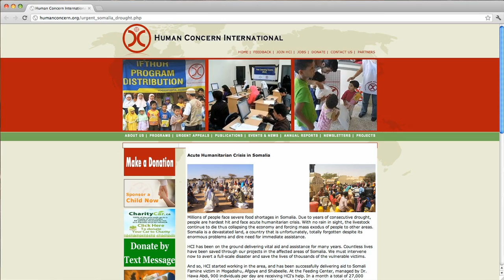Hibaq Gelle - Youth Award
Eleven individuals and groups have been chosen as the winners of the 2012 year's Urban Leadership Awards program for making Canada's cities healthier, safer, and more dynamic places to live and work.

Since its inception in 2004, the Urban Leadership Awards program has been paying tribute to individuals, groups and organizations that have made a profound and lasting impact on the quality of life in Canada's cities and urban regions.

The awards program is also a fundraiser for the Institute in support of our internship program, dedicated to providing undergraduate scholars with practical work experience.

The Youth Award acknowledges and celebrates the actions of individuals under the age of 30 who have demonstrated outstanding citizenship and contributed to city building, and in so doing, shown extraordinary qualities of leadership capable of inspiring the next generation of leaders.

As a remarkable youth organizer Hibaq is able to mobilize youth to fight for a passionate cause with observable outcomes. Hibaq's passion for global issues was sparked when the African famine hit several countries in the Horn of Africa affecting over 2 million individuals as being one of the most devastating droughts ever. She co-founded FeedSomalia (feedsomalia.com) aimed to raise awareness and funds, as well as to increase civic engagement and the social and cultural identities represented by those affected either directly or indirectly during this time.